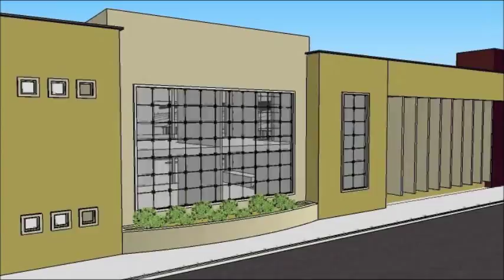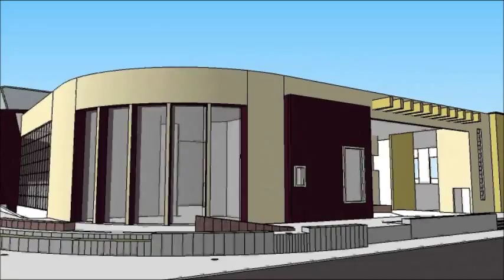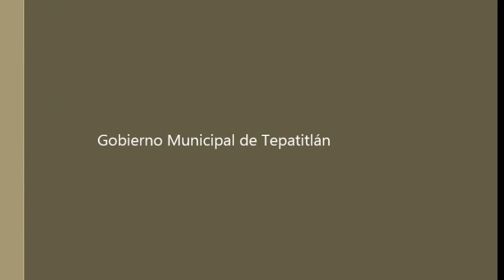Conozca usted el proyecto de la Nueva Central Camionera para Tepatitlán- Recorrido Virtual